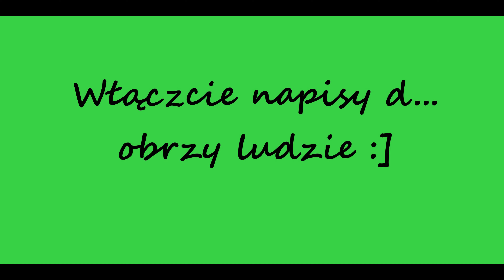WoT - T26E3 Eagle 7 (Ace Tanker nr 640).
ver. 1.23.1